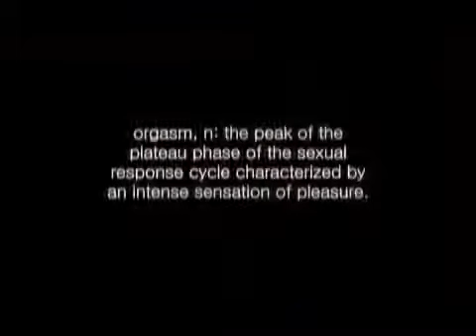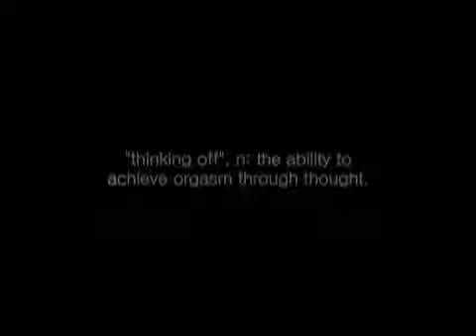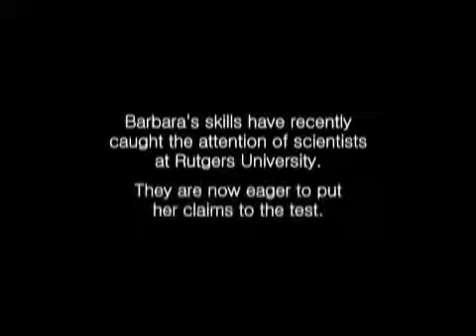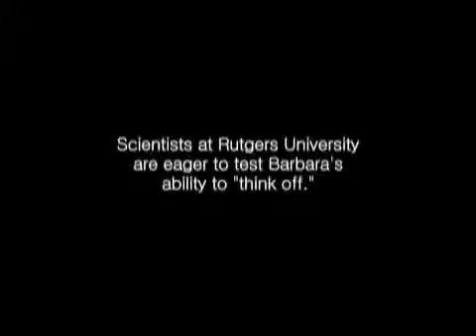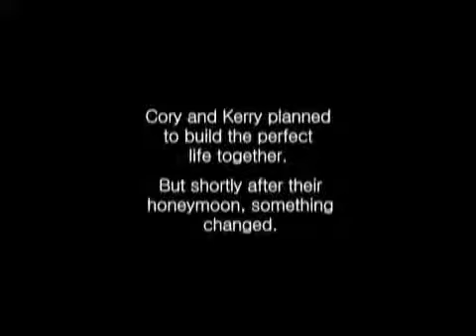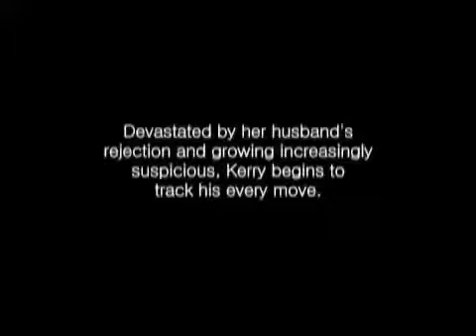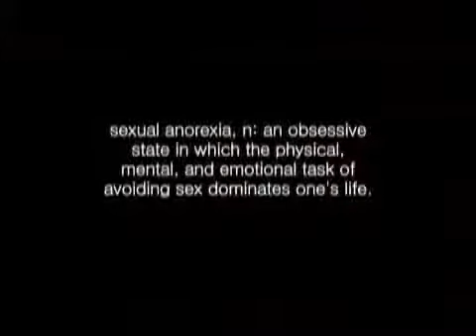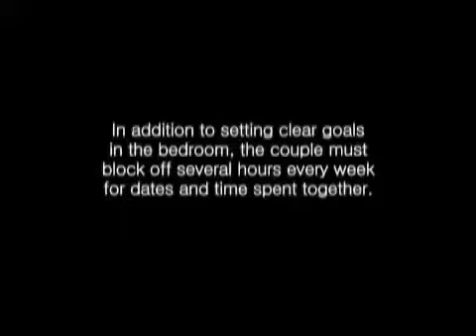Respiração Orgástica (Thinking Off)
Documentário com Barbara Carrellas, Urban Tantra, sobre a técnica de orgasmos obtidos através da respiração.

Cursos e workshops de Respiração Orgástica e outras técnicas do Urban Tantra no Brasil: